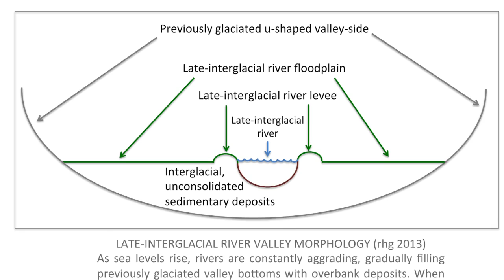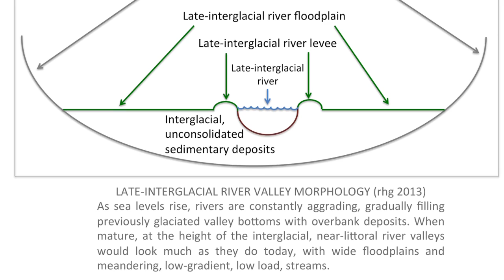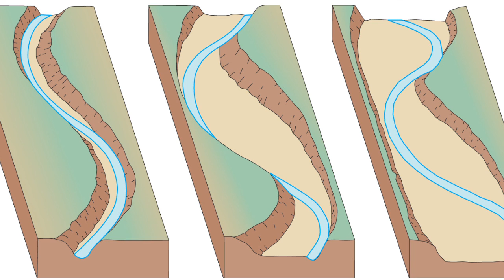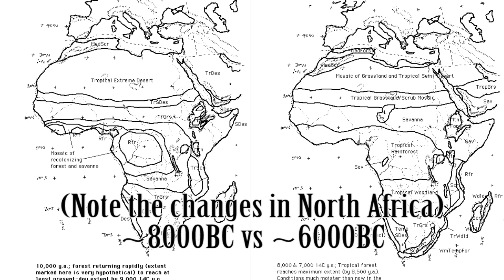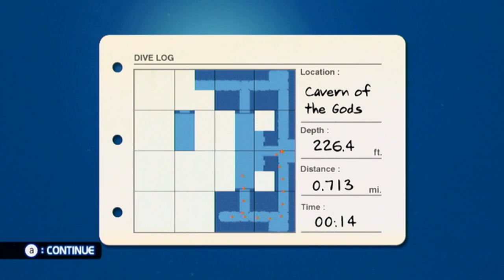Let's Play Endless Ocean: Blue World, Episode 36: The Cavern of the Gods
What secrets lie hidden within the Cavern of the Gods? What is the Song of the Dragons? Is the Pacifica Treasure real?

SPECIAL SEGMENT GUEST: Geop